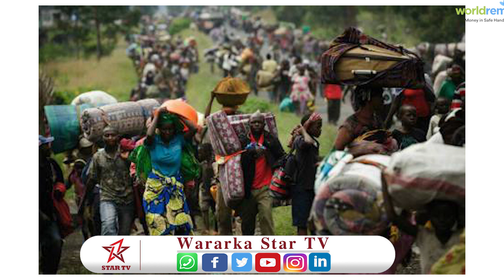Macquul Miyey In Madaxweyne Biixi Iyo Madaxweyne Farmaajo Ku Kulmi Doonaan Magaalaada Addis Ababa?